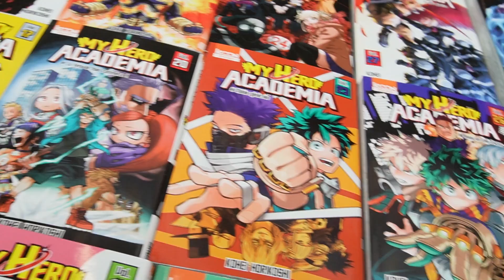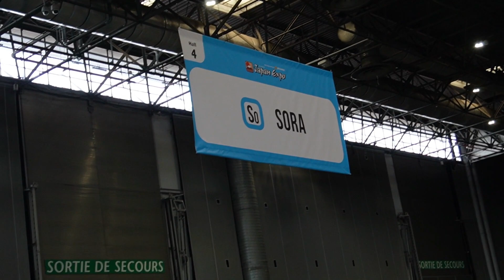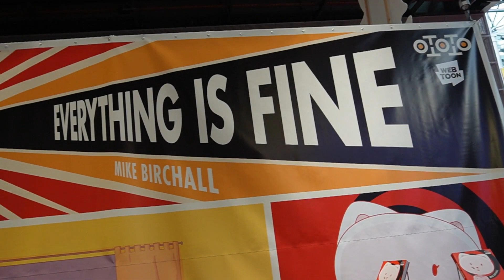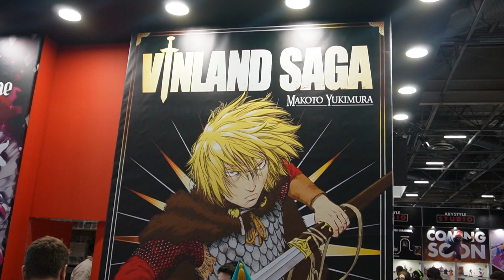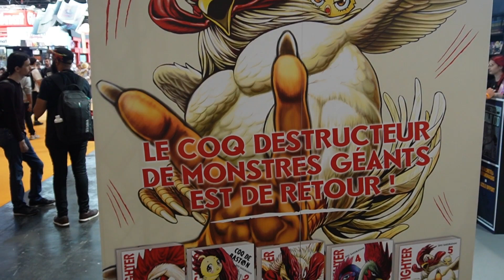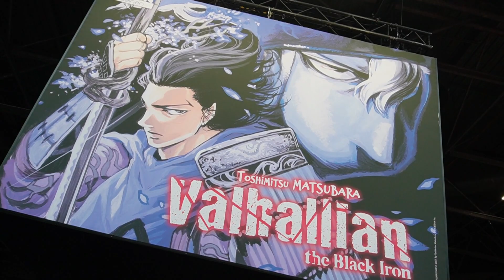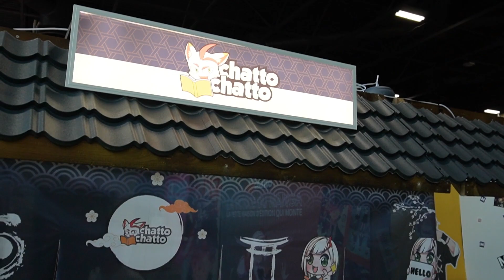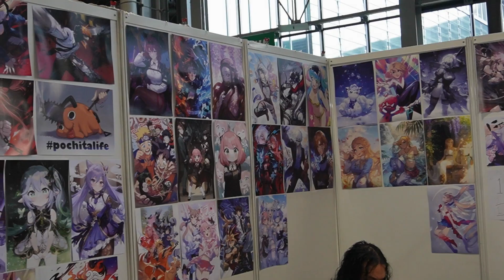VLOG JAPAN EXPO 2023 : COSPLAY, MANGAS, JEUX VIDEO, UNE VRAI DINGUERIE !!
Hey petit retour en image et son de la JAPAN EXPO 2023 à Paris !
N'oubliez pas le petit pouce qui fait plaisir !

Chaîne principale : Le phénix des mangas